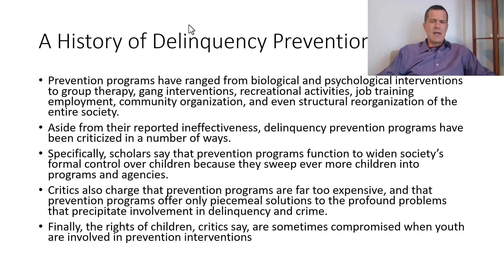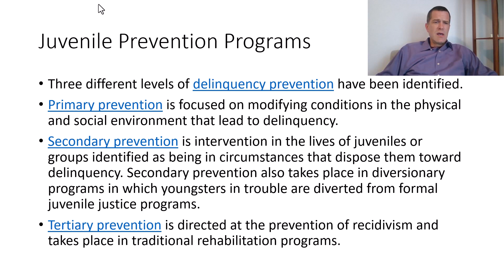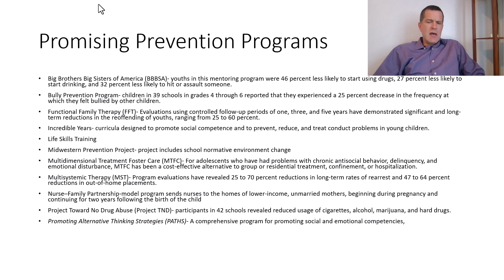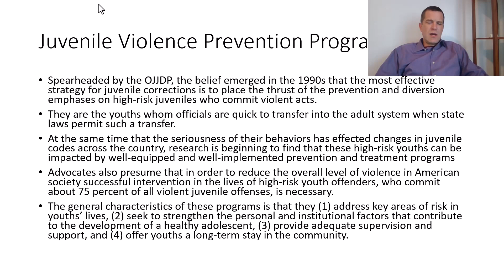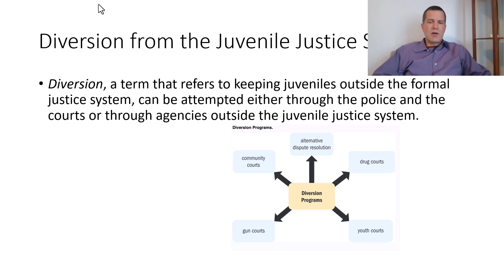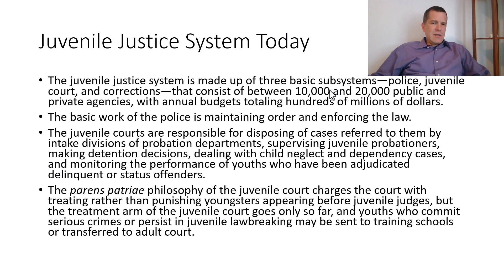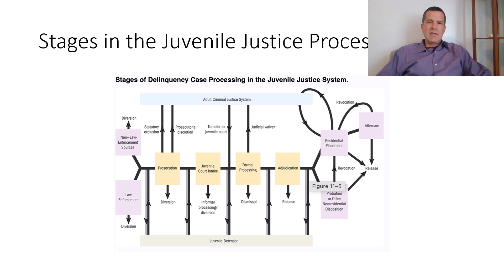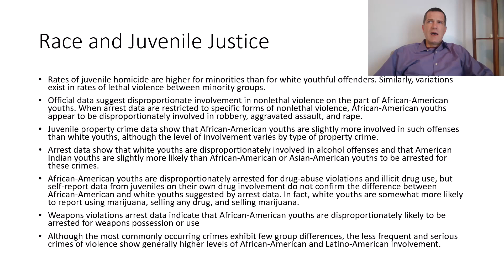JUVENILE DELINQUENCY: AN OVERVIEW OF JUVENILE JUSTICE IN AMERICA